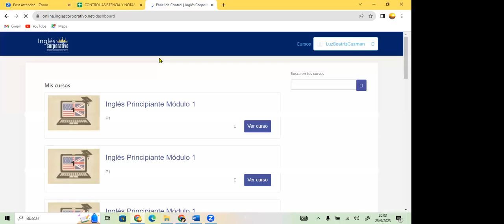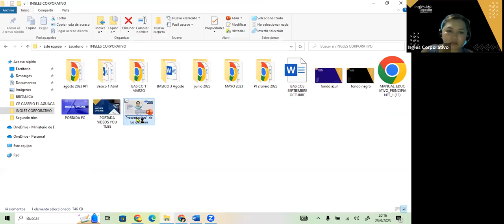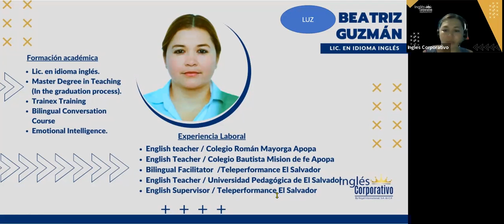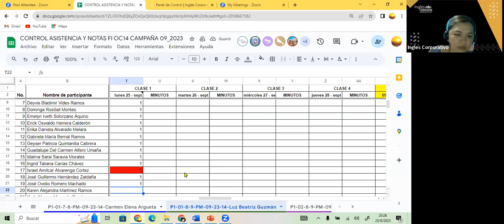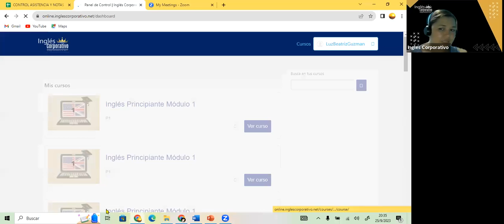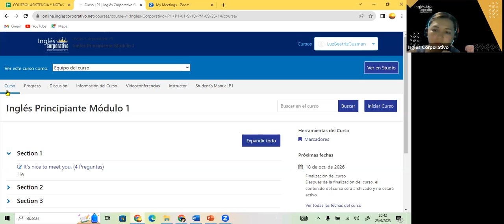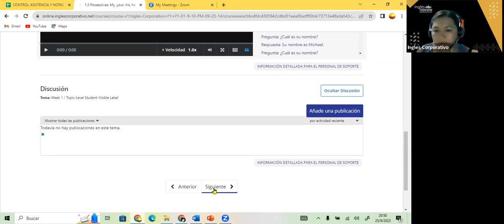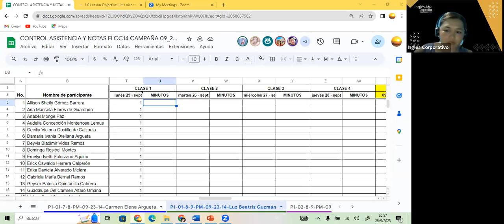SESION 1- 25-09-23- FI-REGAL-87 GUZMAN- WELCOME DAY